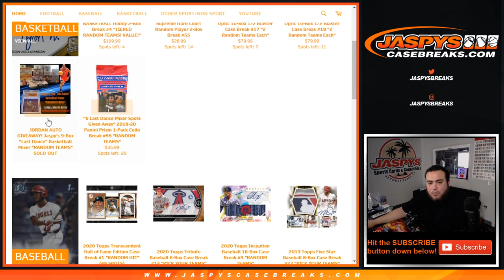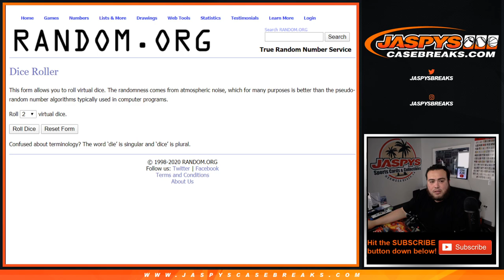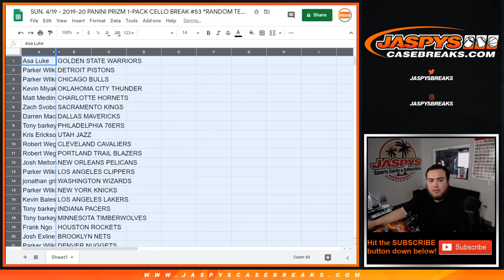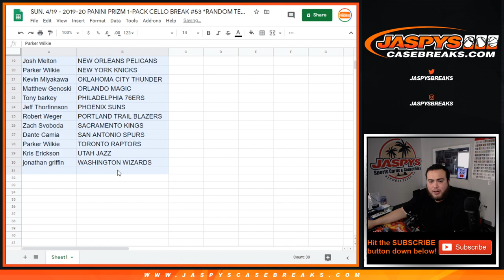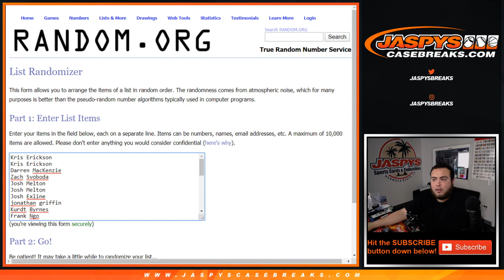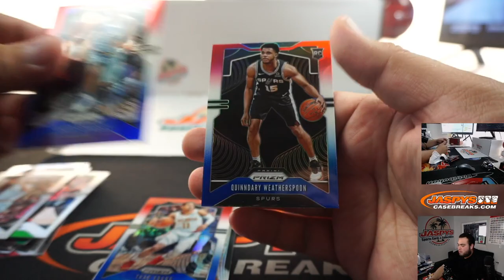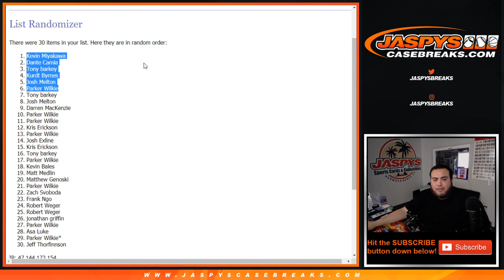SUN. 4/19 - 2019-20 PANINI PRIZM 1-PACK CELLO BREAK #53 *RANDOM TEAMS*